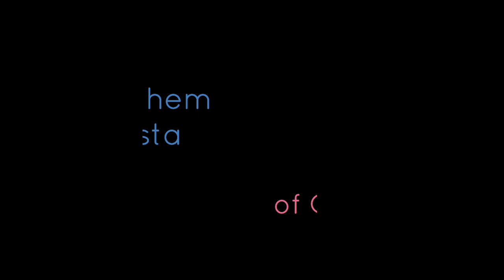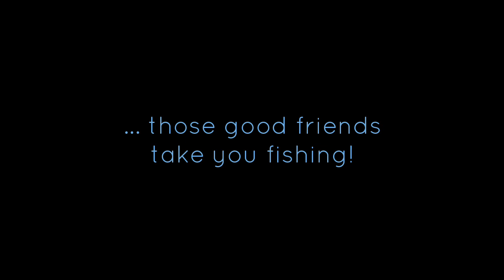Sport Fishing and a Fiesta - This is Life in Guam.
Ep 114 - What do you do when old friends visit you in Guam? You go fishing, then eat!